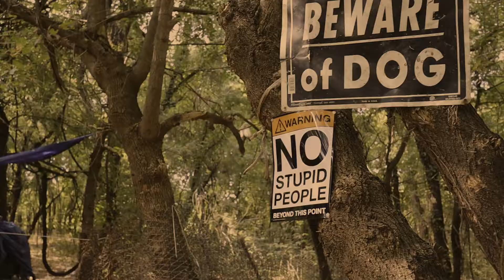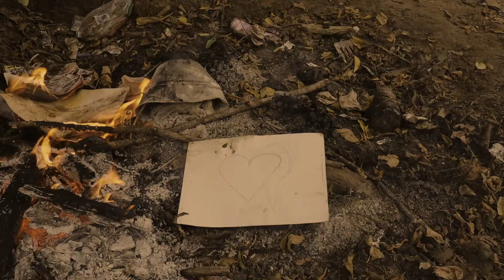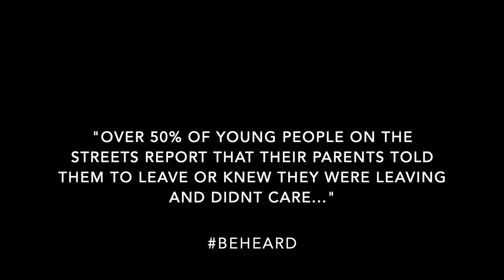BEHEARD Ep #5 | Surviving The Street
According to HUD's 2014 Point-in-Time Report, 34% of the total homeless population is under 24

Meet our friends, as they share part of their story to help spread awareness!
They Matter
Their Story Matters
Their life is valuable